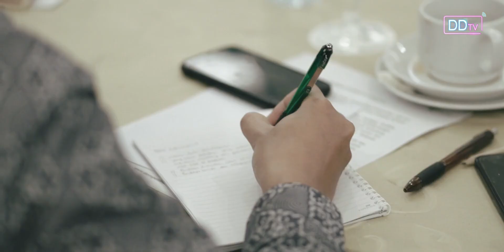Dorong Keswadayaan Lokal dan Kewirausahaan dengan Pendekatan Budaya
Setelah sukses menggelar Fokus Grup Diskusi (FGD) Budaya dan Pemberdayaan seri pertama di Jakarta, akhir Mei 2024 lalu, Dompet Dhuafa berkolaborasi dengan Bina Trubus Swadaya kembali menyelenggarakan FGD seri kedua sebagai bagian dari Gerakan Kebudayaan yang mengusung tema “Keswadayaan Lokal dan Etos Kewirausahaan”.

Bertujuan merumuskan bentuk pemberdayaan yang efektif melalui instrumen budaya, FGD Pemberdayaan dan Kebudayaan yang diselenggarakan oleh Dompet Dhuafa dan Bina Trubus Swadaya ini akan terus berlanjut dengan beragam tema lainya.

Kegiatan ini didukung oleh Great Edunesia, IMZ dan Bank Syariah Indonesia.